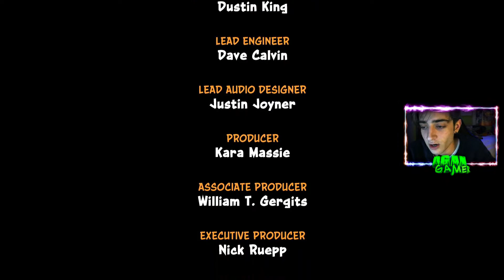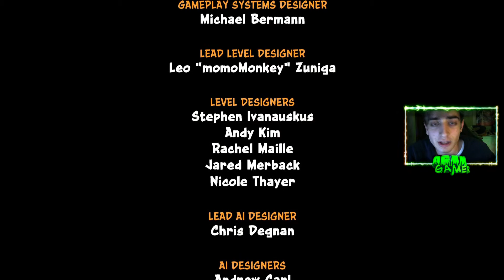CRASH BANDICOOT 2 REMASTERED FASE FINAL - Ogangamer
En este vídeo terminados el Crash Bndicoot 2 remasterizado para ps4, espero que os guste el gameplay un saludo a todooos!!! ;)